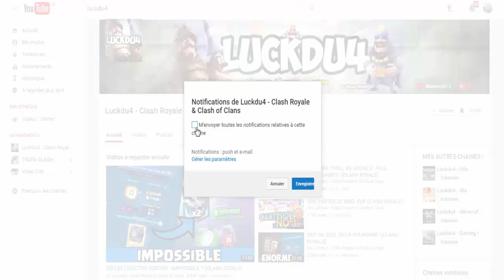ON MAX LES CARTES SUR CLASH ROYALE !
Bonjour à tous on se retrouve pour une vidéo sur : 'ON MAX LES CARTES SUR CLASH ROYALE !'

Bon Visionnage !